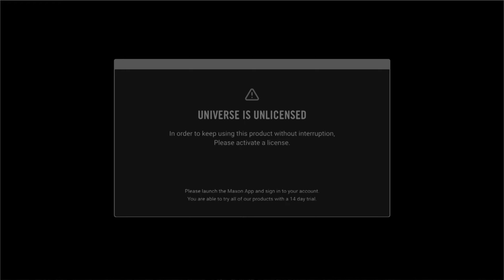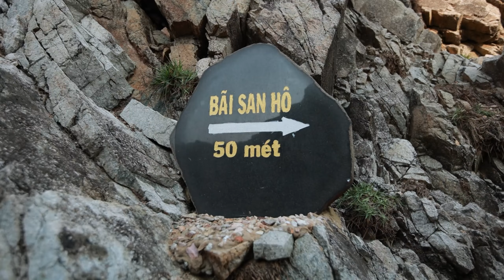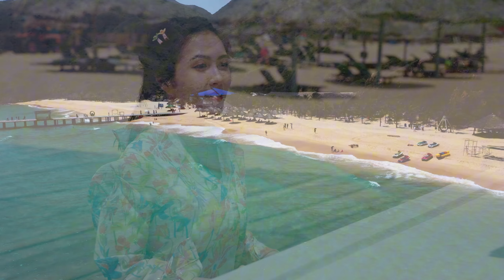[FULL] Có một Maldives Thu Nhỏ Ở Việt Nam - Kỳ Co Eo Gió, Quy Nhơn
VI VU VIỆT NAM | DU LỊCH - TRẢI NGHIỆM - KHÁM PHÁ
"Vì đất nước mình còn lạ, cần chi đâu nước ngoài" (Đen Vâu).
Vi Vu Việt Nam là chương trình du lịch, trải nghiệm, khám phá các địa điểm mới lạ trên dãi đất hình chữ S. Từ những bãi biển trắng mịn, những ngọn núi hùng vĩ đến những thành phố sôi động và nền văn hóa đa dạng. Vi Vu Việt Nam sẽ đưa bạn đến những vùng đất xa xôi, nơi mà vẻ đẹp thiên nhiên và sự kỳ diệu của con người được hòa quyện lại với nhau.

⏰Đón xem Vi Vu Việt Nam vào lúc:
▶️ 11H00 thứ 4 và chủ nhật hàng tuần trên kênh ‪Youtube Golden Giải Trí

✨Ngoài ra trên kênh Youtube Golden Giải Trí hiện đang phát sóng các phim sau mời quý cô chú anh chị vào xem: